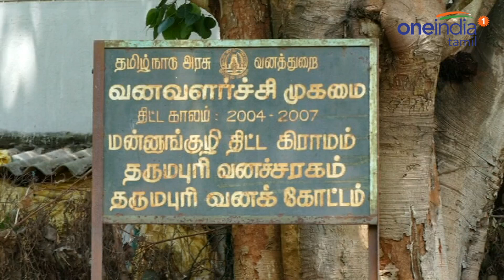வத்தல் மலையில் கடும் வறட்சி காபி பயிர் கருகும் அவலம், விவசாயிகள் வேதனை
தருமபுரி மாவட்டம் வத்தல் மலையில் நிலவும் கடும் வறட்சியால் காபி பயிர்கள் கருகி வரும் அவலம் ஏற்பட்டுள்ளது. தருமபுரியில் இருந்து 25 கி.மீ தூரத்தில் உள்ளது வத்தல்மலை. கடல் மட்டத்திலிருந்து 3 ஆயிரம் அடி உயரத்தில் அமைந்துள்ள வத்தல் மலையில், ஊட்டி, கொடைக்கானல், ஏற்காடு போல் எப்பொழுதும் குளிர்ந்த சீதோஷ்ண நிலை நிலவுகிறது.
The drought is a severe drought in the hill, and the plumage of farmers
Oneindia Tamil